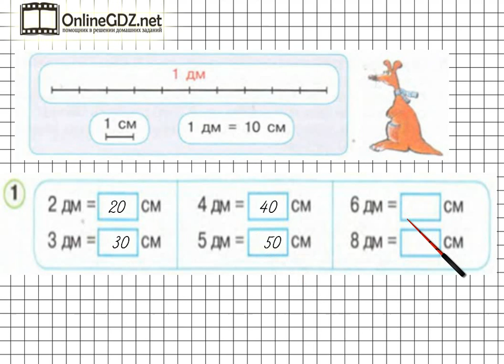Урок 27 Задание 1 – ГДЗ по математике 1 класс (Петерсон Л.Г.) Часть 3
В данном номере знакомимся  с новой единицей – дециметр.